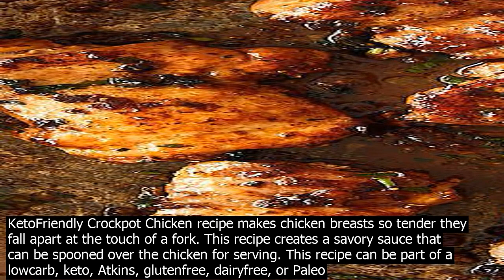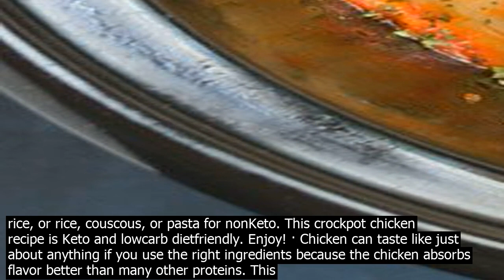Crock pot chicken alfredo keto pour ¾ cup of keto alfredo sauce over the cauliflower and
· Pour ¾ cup of keto alfredo sauce over the cauliflower and chicken and then top it with half of the mozzarella. Repeat steps using the remaining cauliflower and chicken to make a layer, followed by the remaining keto alfredo sauce, and topped with the last of the mozzarella cheese. Fresh Boneless Skiess Chicken Breasts ~3.5lbs 8oz Heavy Whipping Cream. 1 Jar Prego Artisan Three Cheese Alfredo. Broccoli. Instructions. Place chicken in bottom of crockpot. Mix alfredo sauce and heavy whipping cream. Pour alfredo sauce/heavy whipping cream mixture over chicken. It should just barely cover the chicken. · Spray your crock pot with cooking spray Place your chicken in your crock pot In a pan on the stove, heat your cream through and reduce Add butter and cheese and stir until melted This Easy KetoFriendly Crockpot Chicken recipe makes chicken breasts so tender they fall apart at the touch of a fork. This recipe creates a savory sauce that can be spooned over the chicken for serving. This recipe can be part of a lowcarb, keto, Atkins, glutenfree, dairyfree, or Paleo diet. Add the chicken and broccoli to keto alfredo sauce and stir until thoroughly combined. Sprinkle mozzarella cheese on the low carb chicken alfredo broccoli mixture then sprinkle basil on top. Pop the ski.llet in the oven on the top rack … · The be Crock Pot Chicken Alfredo is made with cream cheese, heavy cream and real Parmasen cheese. The slow cooked chicken is moist and tender. Mix cooked pasta into the cream Alfredo sauce and serve with crusty bread and … Free carb counter and keto diet tracker for the low carb and ketogenic diet. Set a net carbohydrate goal and search and log over 1 million foods and recipes. Track exercise, weight, ketones, blood glucose, and body measurements. Access keto … · Low Carb Chicken Crock Pot Recipes – by Cuisine This is a tasty roundup of main dish low carb and keto chicken slow cooker recipes from a variety of different cuisines. I have provided links to all these keto recipes below, but here is a list of all the recipes to help you plan your dinner menu. · Only needing to throw five ingredients in the crock pot on your way out the door in the morning. Get the recipe from Fit Slow Cooker Queen. Per serving  242 calories, 8.1 g … · Return the chicken to the slow cooker, and spoon the liquid, spinach, and sundried tomatoes on top, or just pour them over the Tuscan chicken when serving. Serve your CrockPot Tuscan Chicken over zucchini noodles or cauliflower rice, or rice, couscous, or pasta for nonKeto. This crockpot chicken recipe is Keto and lowcarb dietfriendly. Add the chicken and broccoli to keto alfredo sauce and stir until thoroughly combined. Sprinkle mozzarella cheese on the low carb chicken alfredo broccoli mixture then sprinkle basil on top. Pop the ski.llet in the oven on the top rack … · Crockpot Cajun Chicken Alfredo Keto, Low Carb and Gluten Free This recipe is perfect if you are following the low carb or Keto diet. As long as you eat the Crockpot Cajun Chicken Alfredo over cauliflower rice or zoodles it is a great way to stay on track. This recipe is also naturally gluten free. · Spray your crock pot with cooking spray. Place your chicken in your crock pot. In a pan on the stove, heat your cream through and reduce. Add butter and cheese and stir until melted. Salt and pepper to taste. Pour your alfredo … · Home / Recipes / Keto Dinners / Chicken / Chicken Alfredo Casserole with Broccoli Chicken Alfredo Casserole with Broccoli Published  Jan 18, 2017 · Modified  Jun 17, 2020 by Lisa MarcAurele 42 Comments  This post may co.ntain affiate links. · Measure the chicken broth and add to the crock pot. Cover the crock pot and cook on high for 2 and a half hours or low 3 to 4 hours. Or until the thickest piece of chicken meat has reached an internal temperature of 165 F degrees. … Free carb counter and keto diet tracker for the low carb and ketogenic diet. Set a net carbohydrate goal and search and log over 1 million foods and recipes. Track exercise, weight, ketones, blood glucose, and body measurements. Access keto … · Juicy Baked Chicken – Keto Alfredo sauce is amazing drizzled on top. Cajun Salmon Alfredo – We often think of chicken going with hom.emade Alfredo sauce, but its also amazing with fish. Spaghetti Squash Alfredo – This is just like your favorite chicken Alfredo … · Return the chicken to the slow cooker, and spoon the liquid, spinach, and sundried tomatoes on top, or just pour them over the Tuscan chicken when serving. Serve your CrockPot Tuscan Chicken over zucchini noodles or cauliflower rice, or rice, couscous, or pasta for nonKeto. This crockpot chicken recipe is Keto and lowcarb dietfriendly. Enjoy! · Chicken can taste like just about anything if you use the right ingredients because the chicken a